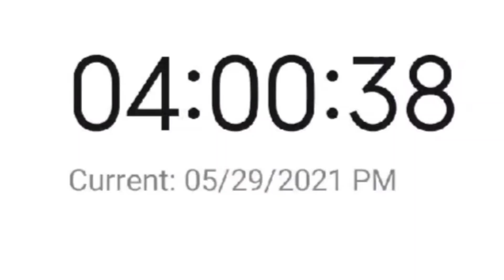kof free draw